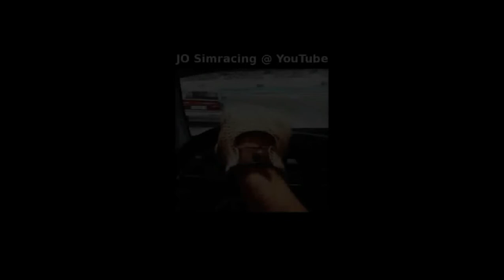pC2 - Le Mans - Jaguar XJR-9 1988 - AI ACE race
Intense racing against the Porsches and Mercs, not so much the Nissans, at Le Mans with the Jaguar XJR-9. I had to get that Porsche before the end of the race... 😉